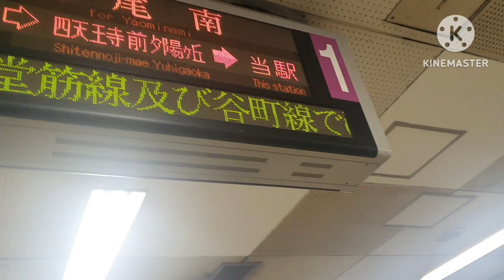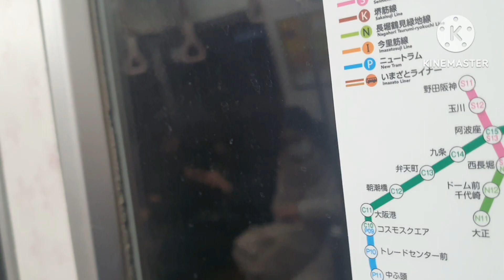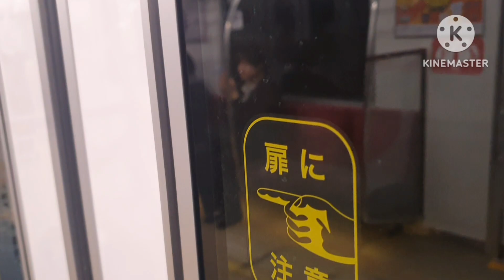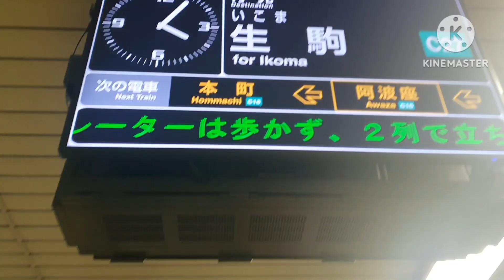Osaka Train and Monorail 大阪の電車とモノレール バージョン Version 1.4